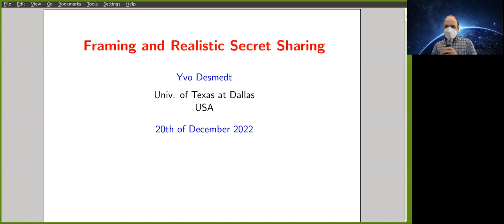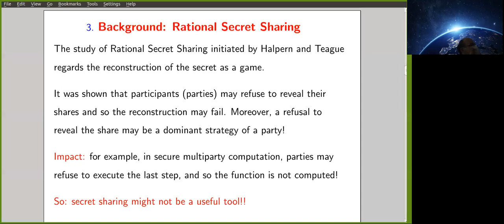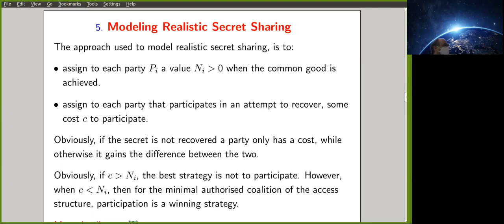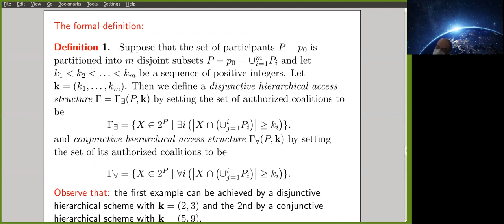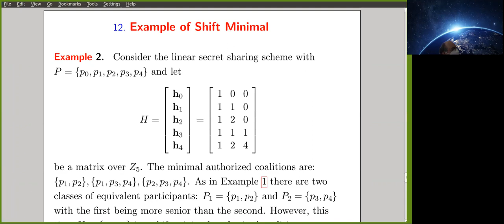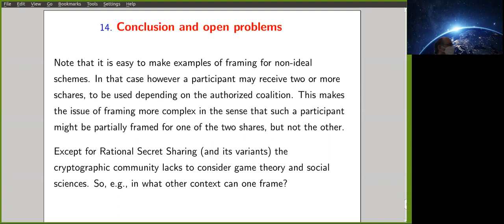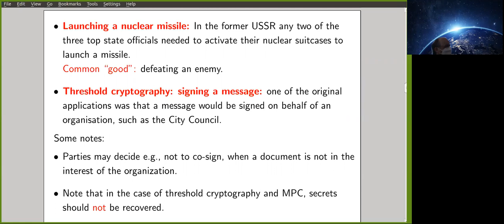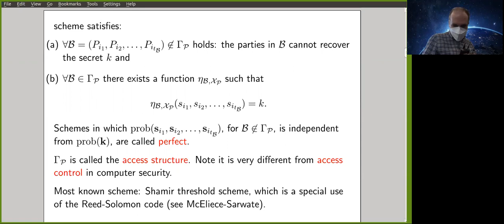Framing and Realistic Secret Sharing | Cybersecurity Seminars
Presented by Yvo Desmedt

About Monash Cybersecurity Seminars:
Be the first to know about cybersecurity innovations. Gain rare insights from world-leading experts. Free to attend, the Monash Cybersecurity Seminars are your portal to the latest and greatest in the discipline – from quantum-safe cryptography to blockchain.